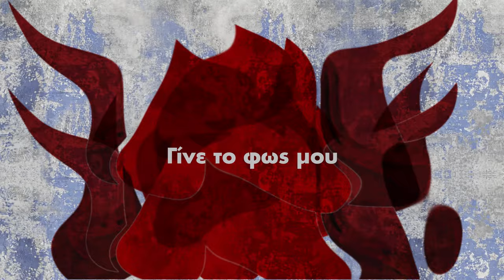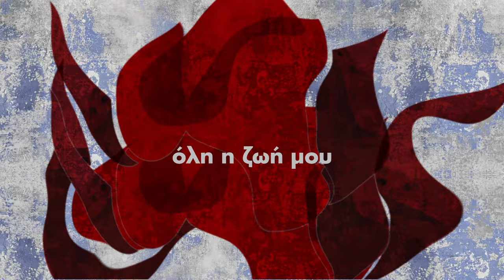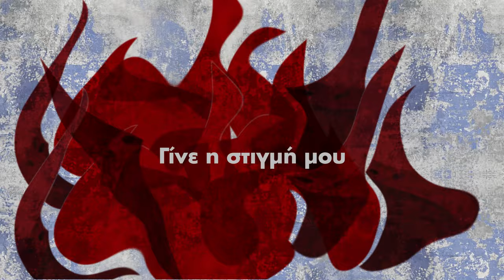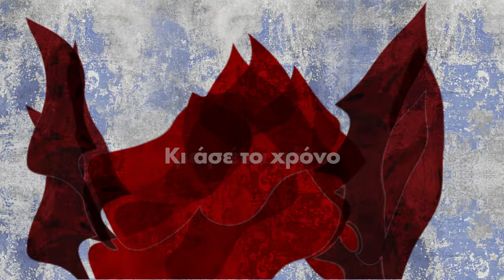Ιουλία Καραπατάκη - Κάνε τις λέξεις (HQ Official Audio Video)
"Κάνε τις λέξεις" ερμηνεύει η Ιουλία Καραπατάκη σε στίχους του Γιώργου Κ Μακρή και είναι ακόμη μία σημαντική συνεργασία του στιχουργού στο πρώτο του προσωπικό project με τίτλο "Φωτιά να Παίξεις".

Την μουσική και την ενορχήστρωση του τραγουδιού υπογράφει  ο Κωνσταντίνος Ευστρατίου. Την καλλιτεχνική επιμέλεια του δίσκου έχει ο Αντώνης Μποσκοΐτης. Το βίντεο με τους στίχους και τα εικαστικά επιμελήθηκε ο Βίκτωρας Μελίστας και η φωτογραφία είναι της Αγγελικής Παπαϊωάννου.

Ενορχήστρωση : Κωνσταντίνος Ευστρατίου
Κρουστά : Βαγγέλης Καρίπης
Ούτι, lavta : Γιώργος Παππας
Βιολί : Φώτης Σιώτας
Μπάσο : Κωνσταντίνος Ευστρατίου
Παραγωγή  / Ηχοληψία/ Μίξη / Mastering : Τάκης Αργυρίου (Argiriou recording Studio 111)

Κάνε τις λέξεις

Κάνε τις λέξεις
Φωτιά να παίξεις
Κοίτα ψηλά
Γίνε το φώς μου
Τα  χέρια δώς μου
Μία φορά

Έλα κοντά μου
Γίνε ματιά μου
Ίδιο κορμί
Πρίν ξημερώσει
Θα μας ενώσει
Ένα φιλί

Κι άσε το χρόνο
Μετριέται μόνο
Όταν χαθεί
Γίνε ψυχή μου
Η προσμονή μου
Πάμε μαζί

Κοστίζει μόνο
Όταν χαθεί
Είσαι η στιγμή μου
Όλη η ζωή μου
Τέλος κι αρχή

Κάνε τις λέξεις
φωτιά να παίξεις
Είμαι εδώ
Να με νικήσεις
Να κατακτήσεις
Ό,τι αγαπώ